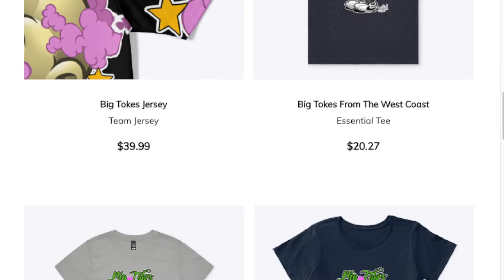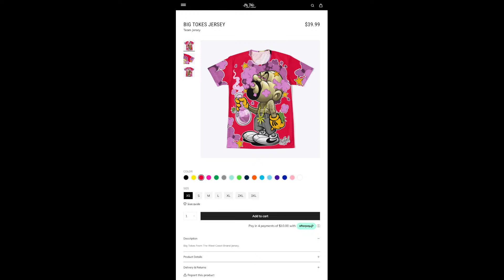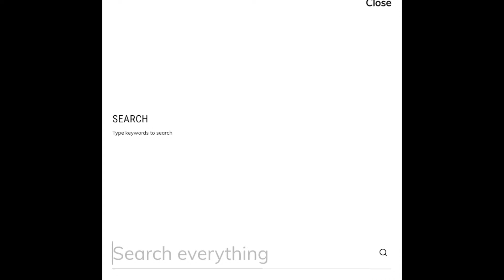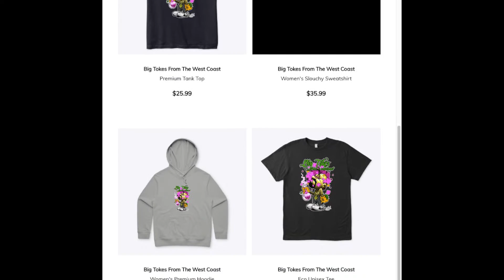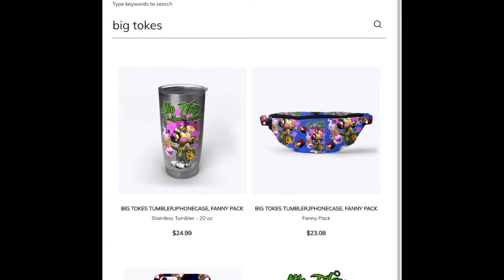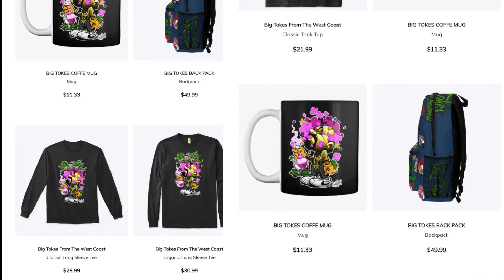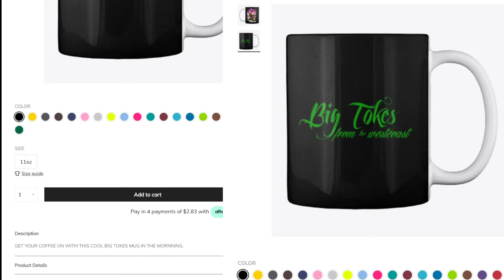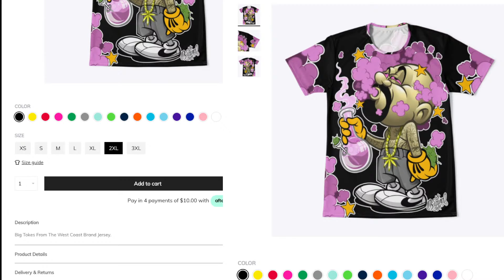Copy of Big Tokes™ From The Westcoast LIVE TEST 1